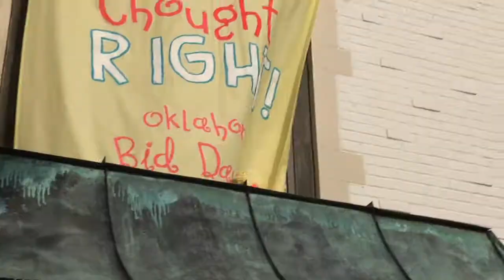OU Stumo Welcome Video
Fall 2010 Week 1 Stumo Video at the University of Oklahoma